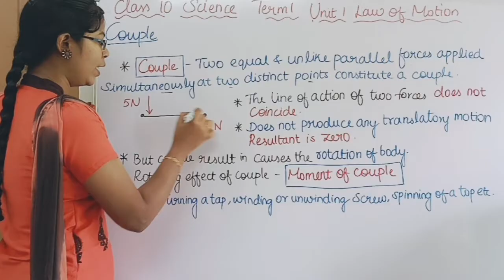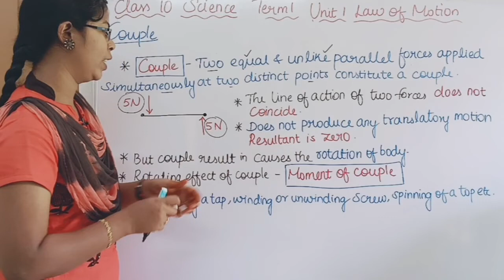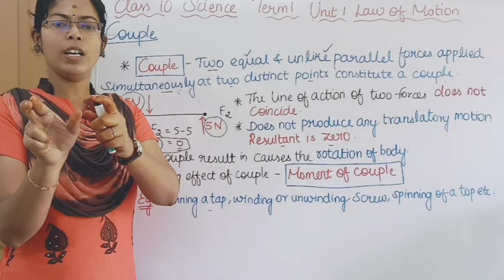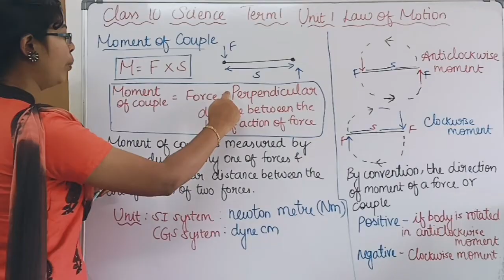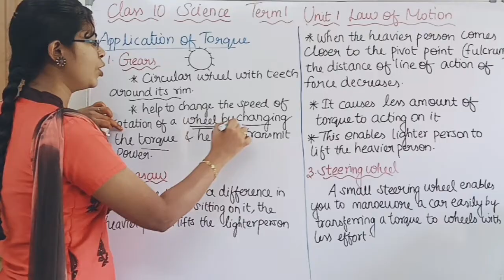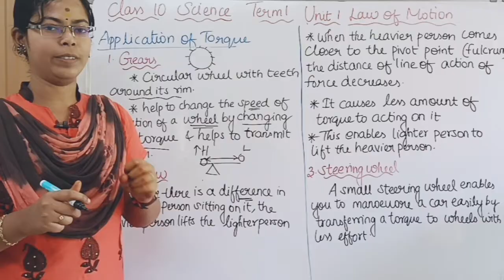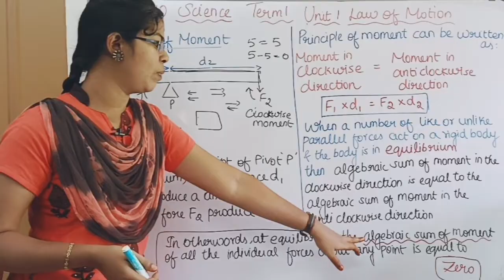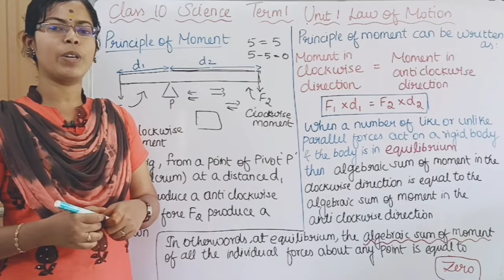Couple, Moment of Couple, Application of Torque and Principle of Moment| Class10ScienceTerm 1 Unit 1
Couple, Moment of Couple, Application of Torque and Principle of Moment| Class 10 Science Term 1 Unit 1 Law of Motion

0:00 Couple
3:24 Moment of Couple
5:07 Application of Torque
6:51 Principle of Moment